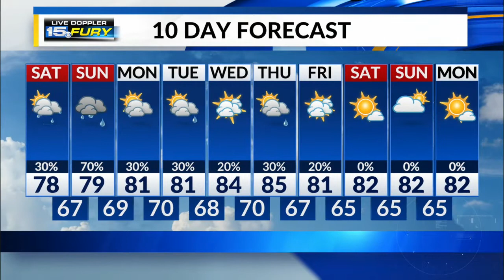Saturday Afternoon Forecast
Showers and storms increase in coverage this evening